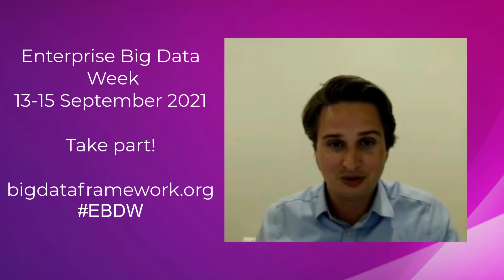Enterprise Big Data Week APAC 2021 - WHAT is Big Data and WHO needs it?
Enterprise Big Data Week APAC is happening on 13th - 15th September next week 🔥

DAY 1️⃣: Big Data Knowledge Day

You will be receiving a variety of updates and insightful content about Big Data. Get yourself exposed to the latest news and trends in the Big Data domain. You will definitely understand more about this high demand skill after engaging with us!

DAY 2️⃣: Big Data Certification Day

This day of the event will be dedicated to our different certifications such as Enterprise Big Data Professional and Enterprise Big Data Analyst. This will be extremely beneficial to those who are willing to move forward with Big Data professionally.

Also, there will be a Virtual Lounge held during this day. You could connect with fellow Big Data professionals and the author of Enterprise Big Data Framework!

DAY 3️⃣: Big Data Technology and Academia Day

The latest advancement of Big Data Technology and tips in becoming a Big Data Professional will be discussed on the last day of the event!

Register your interest for the event here to received more updates about Big Data 👉🏻

Chapter:

00:00 Introduction
00:24 What is Big Data?
01:52 What kind of data does a refrigerator hold?
02:19 What is the Big Data Framework?
04:01 When is it right to start Enterprise Big Data training?
04:39 Who should get to know more about Big Data?
06:03 Are there any special requirements for people to start Big Data training?
07:10 Which industries should be most interested in Big Data - Who should we reach out to for training?
10:12 : Tell us about Enterprise Big Data Week and how we can get involved